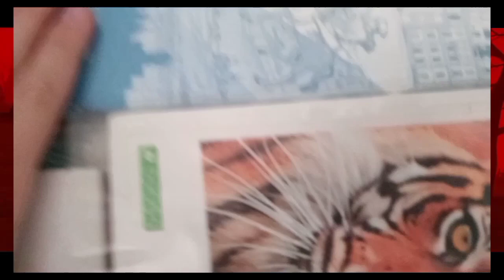Делаю Fan model Демона-Клоуна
Разрешаю посмотреть!